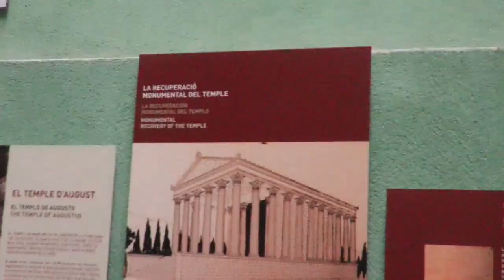Tu-Mi.com - Barcelona 25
Barcelona